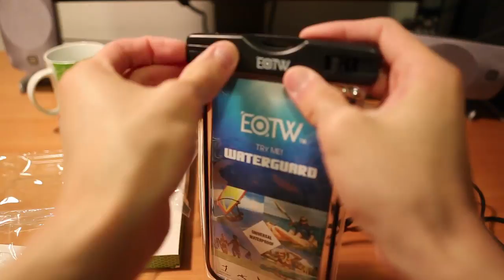EOTW Waterproof Cell Phone Case Unboxing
Unboxing of the EOTW waterproof cell phone case

Testing with a Motorola Nexus 6 with TPU case, it barely fits and is a very tight squeeze but is doable. However I wouldn't recommend putting it in with a case as it becomes quite difficult to take in/out.